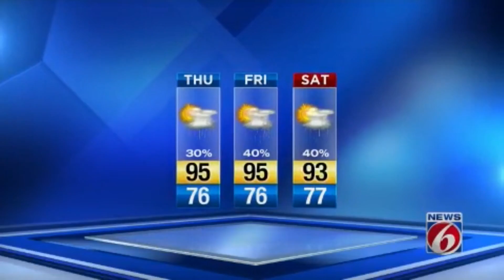News 6 evening video forecast -- 7/17/19